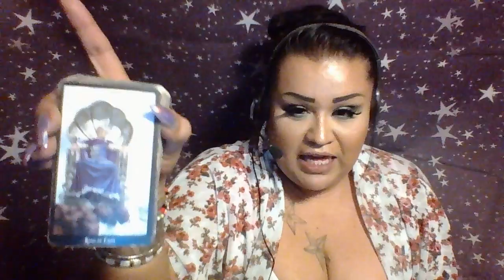Virgo “Watch What You Say” June 2018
Virgo Monthly Reading for June 2018
For Private Readings please message me to

3 Card Reading $15.00
30 Min Reading $50.00
1 Hr Reading $85.00